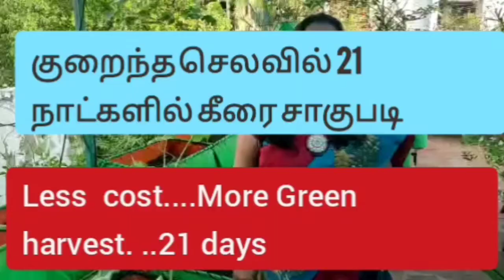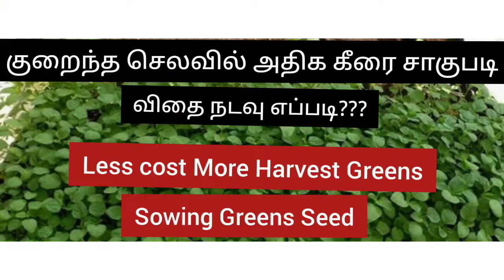குறைந்த செலவில் அதிக கீரை சாகுபடி..how to get maximum yield of greens in less cost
How to grow greens in terrace garden